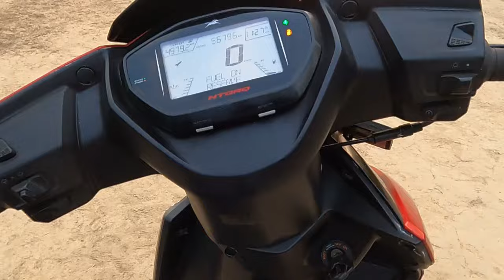Scooty Ntorq TVs 125 Sokbataijok Angni Jako || Tarake call Ka·bo || Location Assam Dudhnoi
Jerangan Scooty Bike second hand Ra·na a·menga
angni pala ko rana sikode ra·na gita ma·nagen